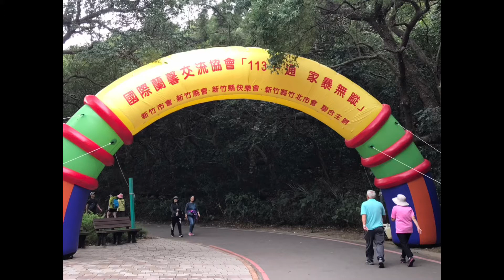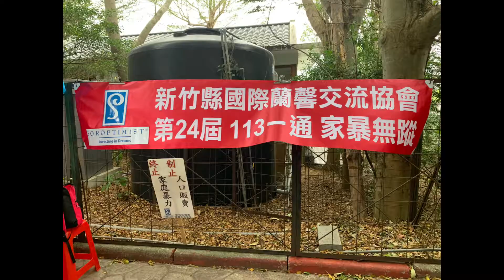💝113一通家暴無踪*新竹縣會、新竹市會、竹北市會、快樂會国际兰馨四會合辦🙏新竹市十八尖山健行宣导活动。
113一通 💝家暴無踪*
🙏新竹縣會、新竹市會、竹北市會、快樂會
     国际兰馨四會合辦
🙏新竹市十八尖山健行宣导活动。